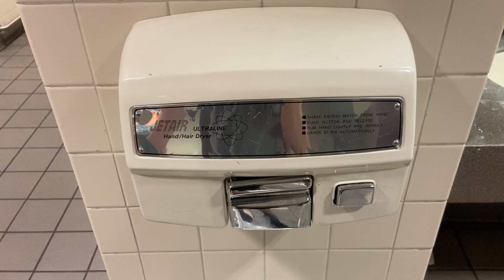JetAir U1525EA [3 of 4] | Austin Bergstorm International Airport | Austin, TX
(7/22/21)

Brand: JetAir
Model #: U1525EA
Serial #: N/A
Color: White
Voltage: N/A